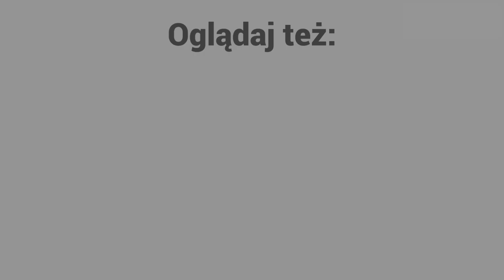Wiatrak w Krasocinie znów piękny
Wspieraj jedyną w powiecie włoszczowskim rzetelną telewizję internetową, tworzoną z pasją i zaangażowanie. Wspierać można poprzez dowolną wpłatę tutaj
lub:
na konto Orbital Center Spn.s.. z dopiskiem „Darowizna“
Santander Bank Polska S.A. 1 Oddział we Włoszczowie
Włoszczowa Online jest marką własną Orbital Center Spn.s.